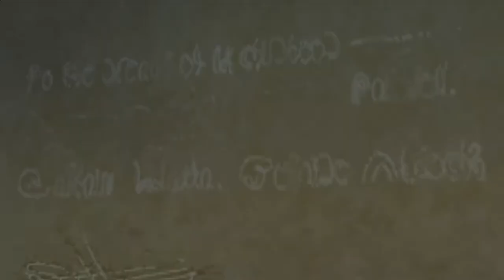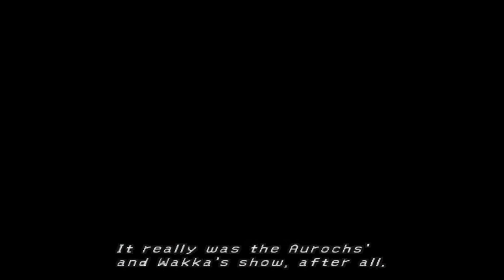Luca - First blitzball game vs Luca Goers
The unfair game against the Goers. With all the luck of the world I beat them.